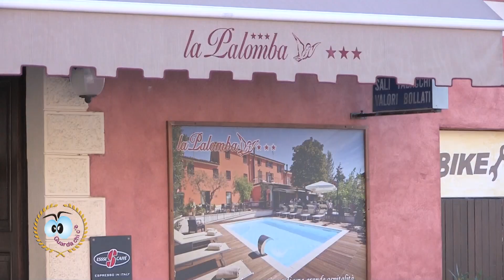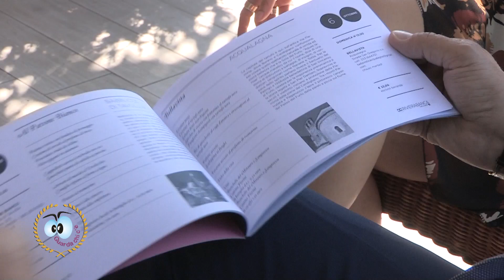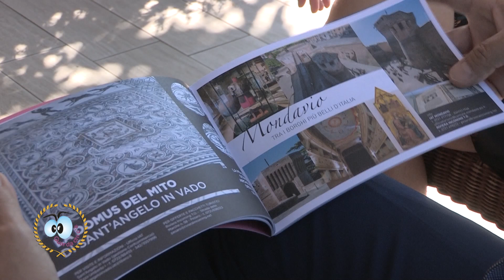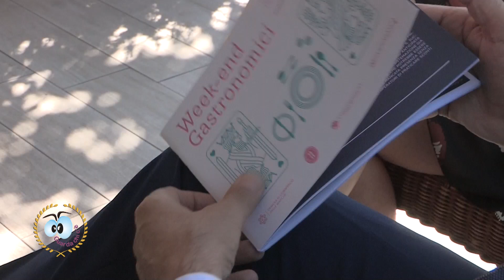Guarda Chi C’è Ed12 - Puntata 02 - Confcommercio al ristorante La Palomba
Con il direttore della Confcommercio di Pesaro e Urbino, Amerigo Varotti,  abbiamo scoperto i dettagli dei Weekend Gastronomici.

In questa puntata siamo andati all' Hotel La Palomba di Mondavio per scoprire come cucinare i tradizionali "Tacconi".